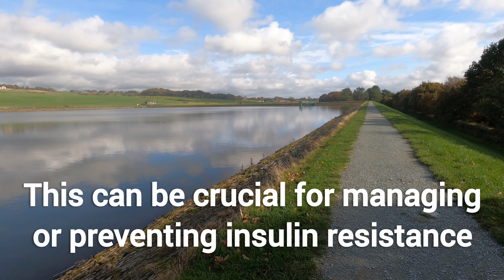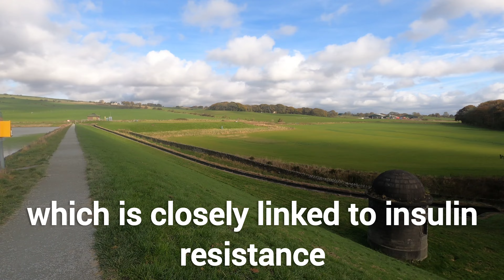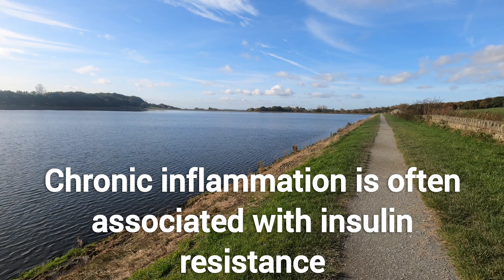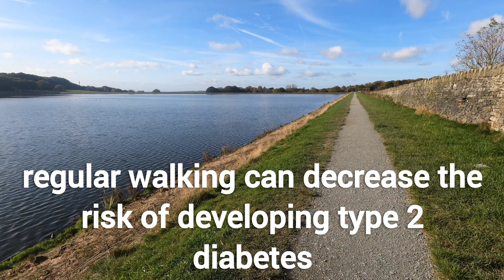Walking Help Insulin resistance || October 23 Walk || 5000 Steps Can Help Manage Insulin Resistance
Welcome to today's walk! Today, we’ll focus on a crucial health topic: insulin resistance. Walking 5000 steps a day is a simple yet powerful routine that can play a big role in managing insulin resistance and improving overall health. As we take each step today, we’ll talk about how physical activity like walking can positively impact your body’s insulin sensitivity and why this routine could be a game-changer for those looking to manage their blood sugar levels.
Improves Insulin Sensitivity: Walking regularly helps your muscles absorb glucose from the blood, improving how your body uses insulin. This can be crucial for managing or preventing insulin resistance.Lowers Blood Sugar Levels: Physical activity, especially consistent walking, helps to lower blood sugar levels by burning glucose for energy, which reduces the need for excess insulin production.Reduces Belly Fat: Regular walking helps reduce belly fat, which is closely linked to insulin resistance. Keeping a healthy weight and body fat percentage can greatly reduce the risk of developing type 2 diabetes.Boosts Metabolism: Walking daily can enhance your metabolism, which supports the body in regulating blood sugar levels more efficiently.Lowers Inflammation: Chronic inflammation is often associated with insulin resistance. Regular walking can help reduce inflammation in the body, supporting better insulin function.Supports Long-Term Health: By improving insulin sensitivity, regular walking can decrease the risk of developing type 2 diabetes and other metabolic disorders.
And there we have it, 5000 steps done! Not only did we hit our daily step goal, but we also took a meaningful step toward better managing insulin resistance. Remember, small, consistent changes, like adding a daily walk, can make a big difference in how your body processes insulin and sugar. Keep up with this habit, and over time, you’ll notice improvements in your overall health. Thanks for joining me today, and I’ll see you on our next walk.
Insulin resistance, 5000 steps a day, Walking benefits, Blood sugar control, Daily walking routine, Manage insulin levels, Health and fitness, Improve insulin sensitivity, Diabetes prevention, Weight loss through walking, Active lifestyle, Walking for better health, Walking and insulin resistance, Cardiovascular health, Lower blood sugar naturally, fourk, 4k, England.